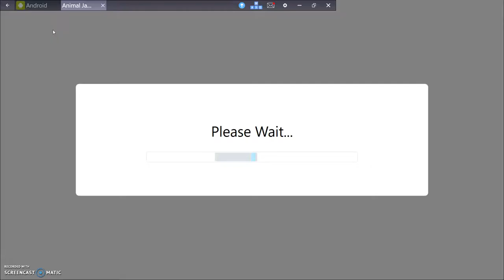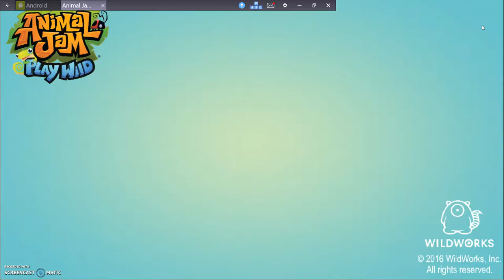AJ Play Wild: Everyone's Naked??